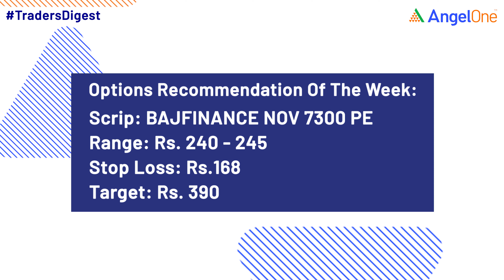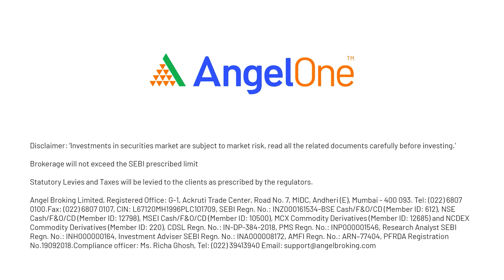Stock Market News | Share Market Today - Option Recommendation Bajaj Finance | 50th Episode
Get stock market news and share market news today with the latest stock updates exclusively on Angel One.

Video Episodes:

0:00 - Market Top News
0:43 - Market Highlights
2:43 - Options Recommendations of the Week
3:03 -  Summary